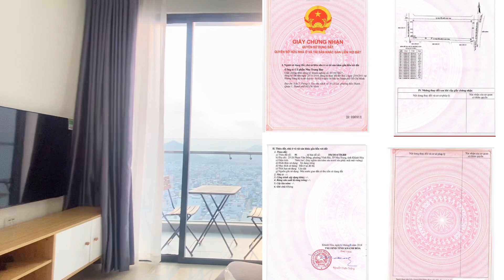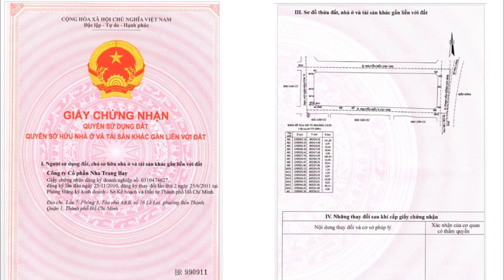CĂN HỘ BIỂN HÒN CHỒNG NHA TRANG 1,850 tỷ. Pháp lý sổ hồng. BỂ BƠI VÔ CỰC BAO CHILL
DT: 40,2m2. 1 phòng ngủ, 1 tolet, 1 khách, 1 ban coong
View biển và thành phố Nha trang.
Tiện ích đầy đủ
Bể bơi vô cực, mặt tiền biển Phạm Văn Đồng
Giá chuyển nhượng 1,850 tỷ. Bao phí sang nhượng.
Hiện tại chuyển nhượng bằng HĐMB.
Và hữu lại 5% giá trị căn hộ đợi nhận SỔ HỒNG.

CĂN HỘ BIỂN NHA TRANG 1,850 tỷ. Pháp lý sổ hồng